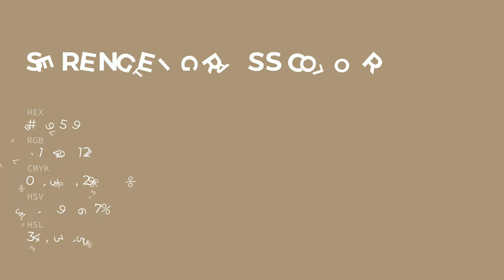Serengeti Grass color ab9579 hex color - Brown color - Cool color ab9579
What color is Serengeti Grass ? ab9579 hex color - Brown color - Cool color ab9579

Hex ab9579 Color Code is also known as Serengeti Grass color.